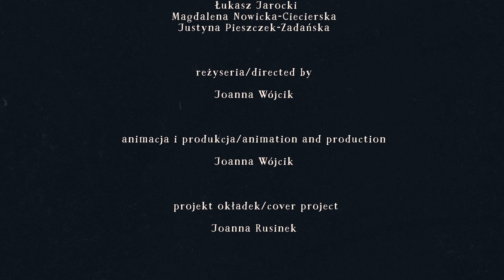Muzyczne Przygody Matyldy | Polskie Wydawnictwo Muzyczne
„Muzyczne przygody Matyldy” to krótkometrażowy film animowany z bohaterami okładek Serii Pedagogicznej PWM stworzonych przez Joannę Rusinek. Matylda, uczennica klasy skrzypiec, nie potrafi opanować zadanego ćwiczenia. Z pomocą przychodzi Świerszcz, który zaprasza ją do magicznego Świata Muzyki, gdzie dziewczynka uczy się gry od muzykujących zwierzaków.
Misie grające na skrzypcach i kontrabasie, Lis, Kot i Niedźwiedź w klarnetowym trio,  Szalone Myszki, Śpiewające Ptaszki - postaci z okładek nutowych Serii Pedagogicznej PWM udowadniają, że gra na instrumencie może okazać się fascynującą przygodą dla dzieci, rodziców i nauczycieli!

Seria Pedagogiczna PWM nieustannie cieszy się popularnością i wciąż jest poszerzana o nowe publikacje, a od 2015 roku ukazuje się w nowej szacie graficznej. Barwne okładki autorstwa Joanny Rusinek zaopatrzone są w specjalne piktogramy – każdemu instrumentowi lub grupie instrumentów odpowiada inny znak. W filmie wystąpiły piktogramy: Świerszcz (publikacje na skrzypce), Kot (publikacje na fortepian), Słoń (publikacje na instrumenty dęte) oraz Hipopotam (publikacje na kontrabas).

W filmie wykorzystano fragmenty utworów ze zbioru „Skrzypiące nutki” Doroty Obijalskiej i Marcina Wawruka:„Ajajaj!!! Nie lubię zastrzyków”, „Rozkoszne kokoszki”, „Tuptuś w podskokach” oraz okładki publikacji:

1. Ewa Iwan, Ładnie gram na skrzypcach
2. Wanda Doleżal, Śpiewające skrzypce – popularne utwory na skrzypce i fortepian
3. Dorota Obijalska, Marcin Wawruk, Skrzypiące nutki na skrzypce i fortepian
4. Aleksander Pogorilec, Suita g-moll w starodawnym stylu na czworo skrzypiec lub kwartet smyczkowy
5. Adam Brzozowski, Zagrajmy razem! na 3 klarnety
6. Janina Garścia, Zabawne opowiadania na flety proste
7. Ryszard Kusek, Etiudowe oczko, Opowieści na kontrabas solo
8. Janina Garścia, Łamigłówki na fortepian, op. 23

Koncepcja i scenariusz/ idea and screenplay: Angelika Barnowska, Łukasz Jarocki,  Magdalena Nowicka-Ciecierska, Justyna Pieszczek-Zadańska
Animacja i produkcja/ animation and production: Joanna Wójcik
Projekt okładek/ cover project: Joanna Rusinek
Wykonawcy/performers: Wiktoria Borkowska (skrzypce/violin), Beata Ludwicka (fortepiano/piano),Joanna Dąbek (flet prosty/recorder), Mateusz Kluza (kontrabas/double bass), Łukasz Jarocki (skrzypce/violin), Joanna Sołtysiak (klarnet/clarinet).